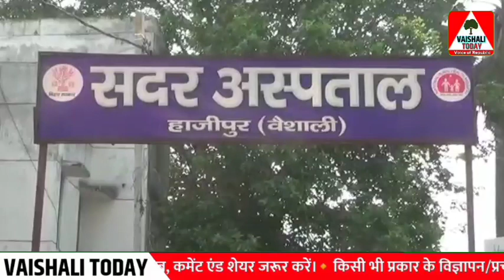बेखौफ बालू माफियाओं ने खनन विभाग के सैप जवान को दौड़ा दौड़ा कर पीटा.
वैशाली टुडे भारत का एक हिंदी न्यूज़ चैनल और वेब पोर्टल हैं। वैशाली टुडे न्यूज़ चैनल राजनीति, क्राइम, मनोरंजन, व्यापार और हमारे सामाज में हो रहें सभी गतिविधियों पर पैनी नजर रखती हैं। हमारा उद्देश्य ख़बर के माध्यम से जनता की आवाज को सरकार के कानों तक पहुँचाना और उसे अंजाम तक लाना हैं। राष्ट्रहित में कार्य करना ही हमारा मुख्य उद्देश्य हैं।

◆अगर हमारा वीडियो आपको पसंद आया हो तो लाइक जरूर करें और अपनी प्रतिक्रिया कमेंट बॉक्स में जरूर दें: धन्यवाद◆